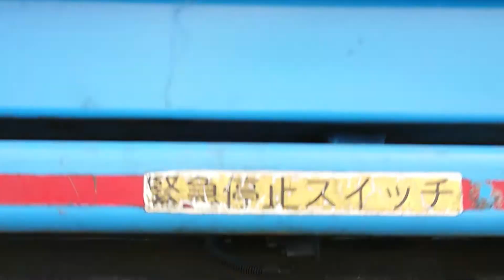ゴミ収集車 回転板式 垃圾車 Garbage truck Japan 202002 Loading an Air cleaner 空気清浄機 はたらくくるま ごみ収集車【Garbage Hero】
※安全確認のもと作業を行なっております。
I've had the idea to do this for quite sometime now.
This is the Garbage Trucks for All people.

If you love garbage trucks and wants to learn about recycling this Garbage hero video is the perfect choice.

垃圾车频道
影片若出現觀看上的問題請在影片下方留言提醒台主，感恩💛

Müllwagenkanal
Der Müllwagenreport - So funktioniert ein Müllwagen